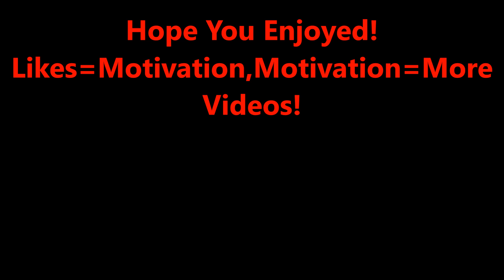MLB Top Plays of The Week (April 23rd-29th) 2014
Like my Facebook page for important updates and PRIORITY